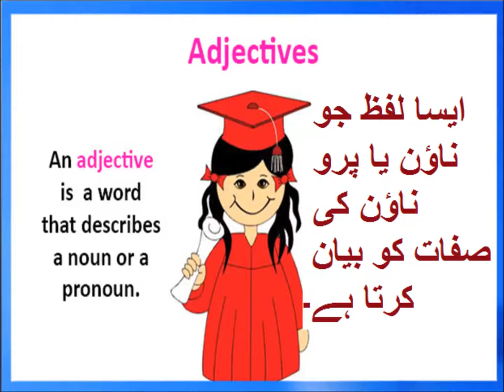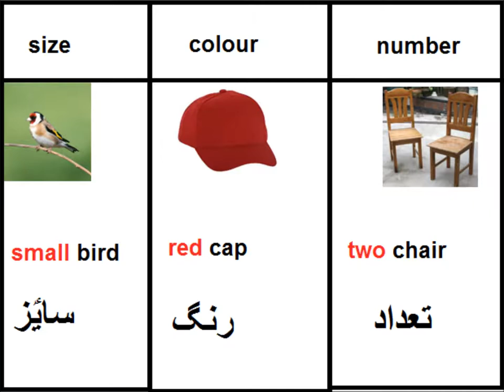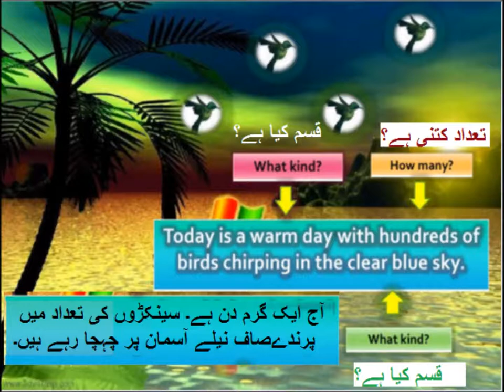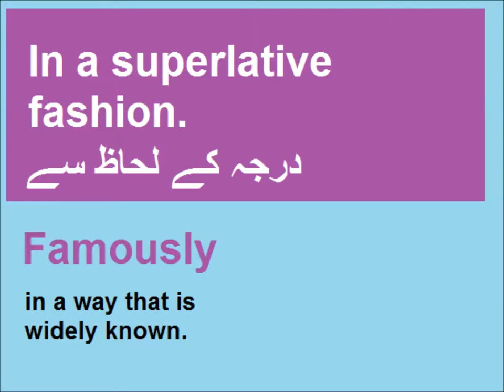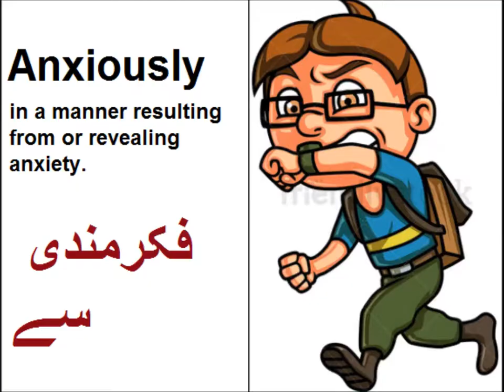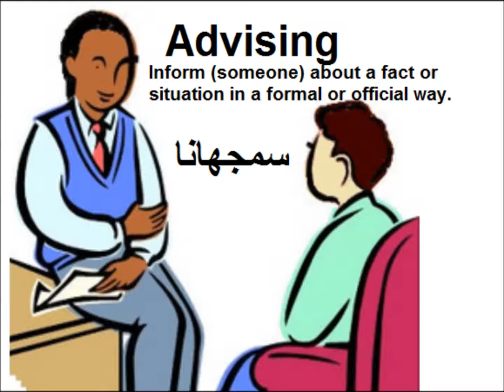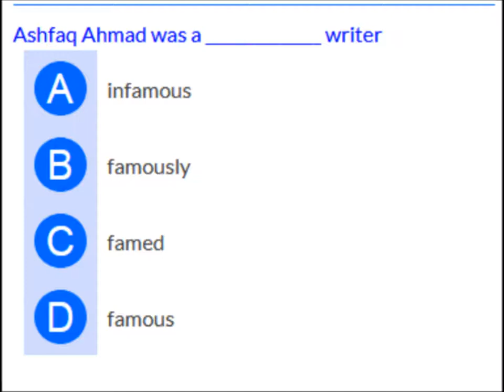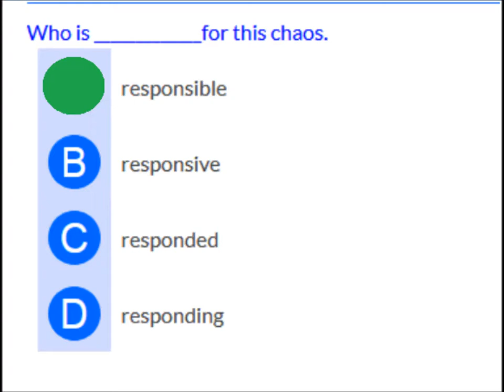Class 9 - English - Unit -1.14-What is Adjectives?-English grammar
9th English unit 1.14, English grammar in Urdu, Adjectives words in Urdu